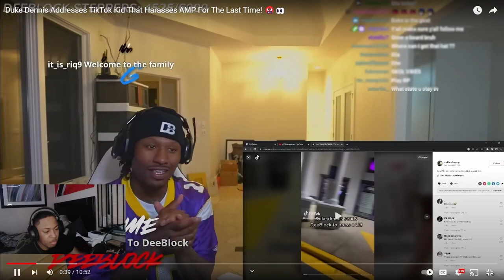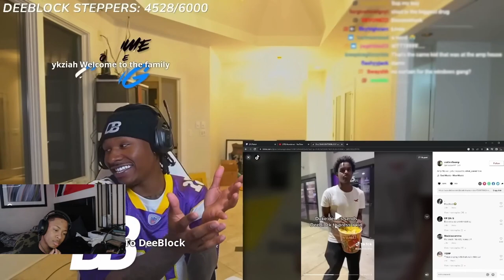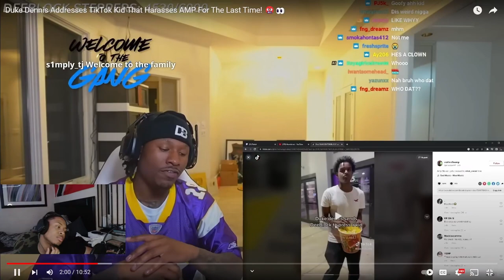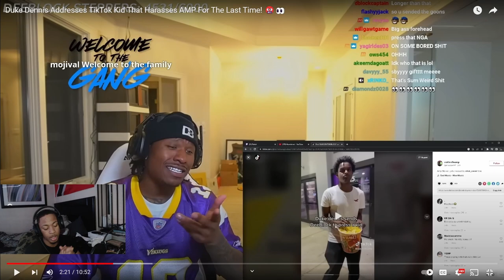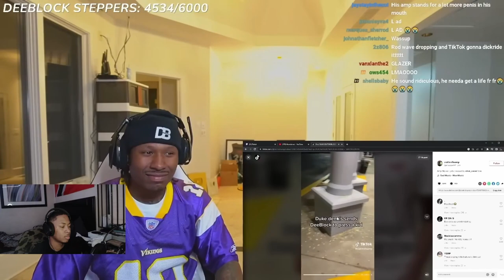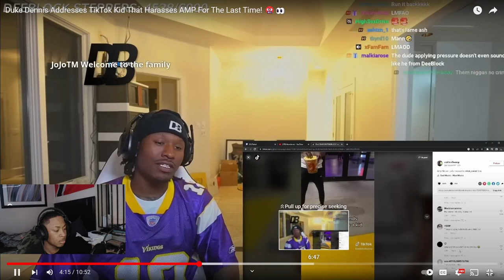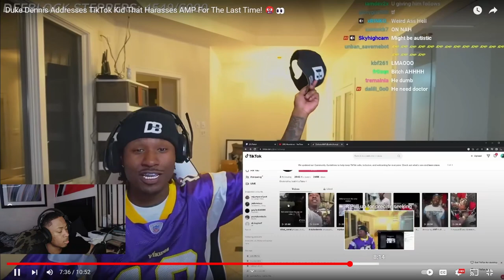Duke Dennis Addresses TikTok Kid That Harasses AMP *REACTION*